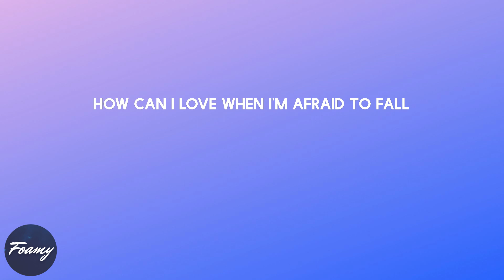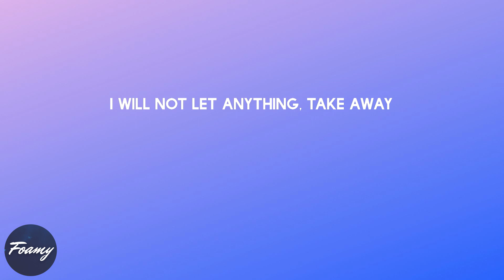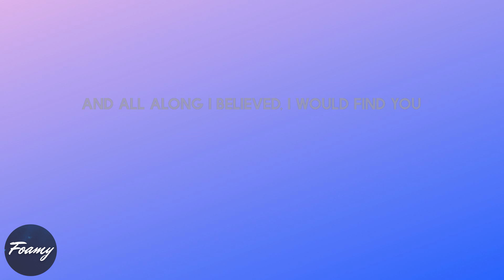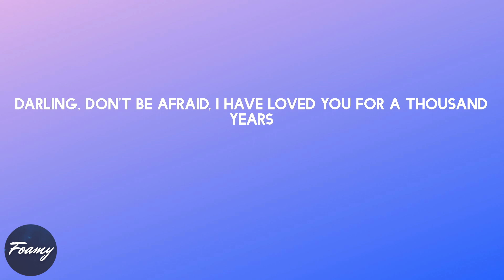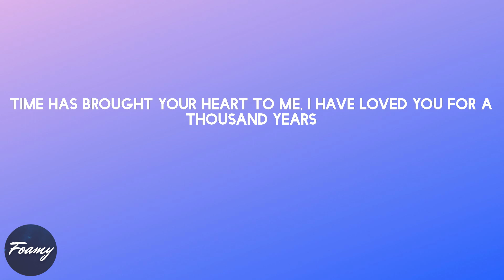Christina Perri - A Thousand Years (lyrics)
Song: A Thousand Years (lyrics)
By: Christina Perri